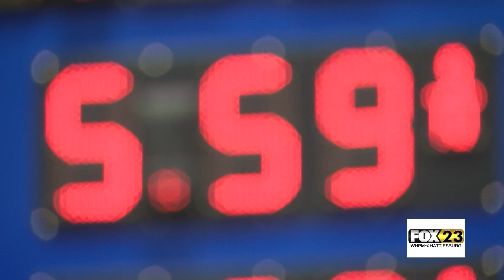June Inflation Rate